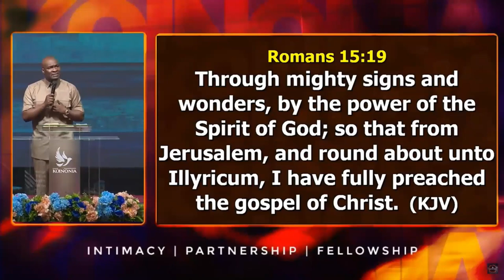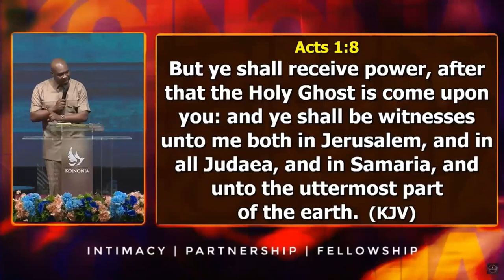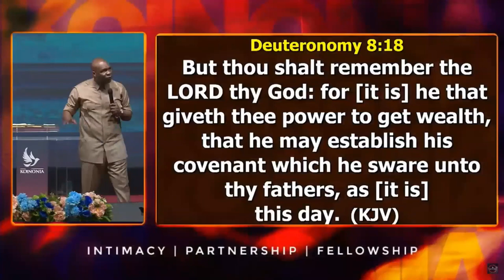Apostle Joshua Selman :You Must Have Power Against/Over Agents of Satan.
While watching this you must ask yourself...

Are you a Child of God or An Agent of Satan?
You cannot be both and you are not 'not be one of them'.

John 8:44 You belong to your father, the devil, and you want to carry out your father’s desires. He was a murderer from the beginning, not holding to the truth, for there is no truth in him. When he lies, he speaks his native language, for he is a liar and the father of lies.

Welcome to For His Glory Lifestyle, a channel where we will discuss all things associated with living for God's Glory.

We will have interviews with individuals who love God, those who are seeking Him, and those who have made it clear that they don't want Him.

We will discuss relevant issues associated with politics, economics, social, technological, legal, and environmental...from a biblical view point.